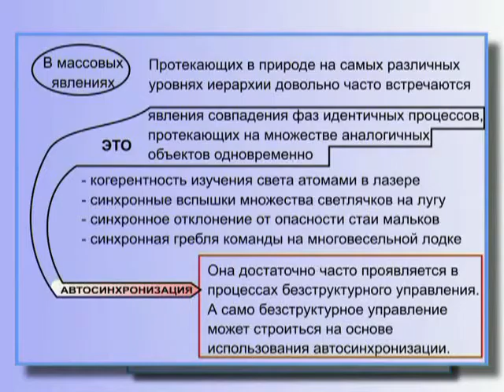Автосинхронизация - Использование Автосинхронизации в процессах Бесструктурного управления (§ 10.86)